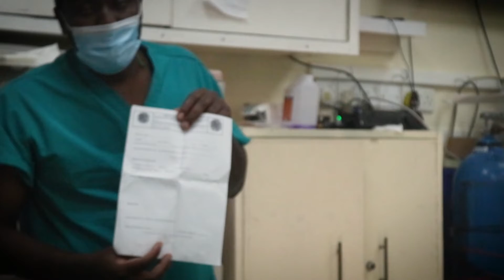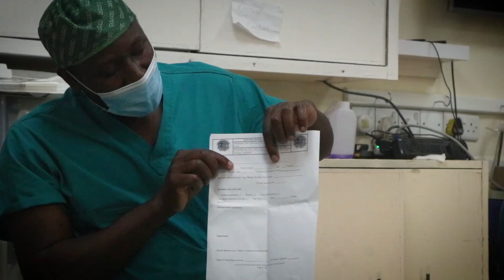BEST WAYS OF HANDLING TISSUES AND BIOPSY IN SURGICAL SUITS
A short description on how to handle tissues and biopsy in surgical suits